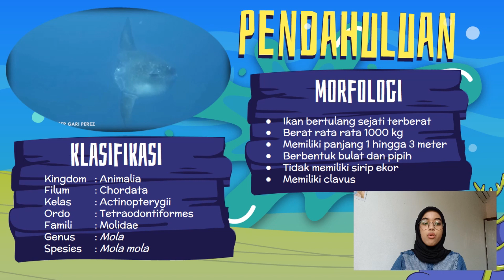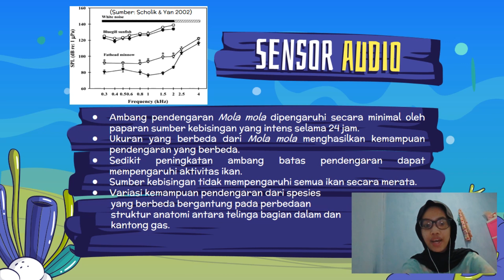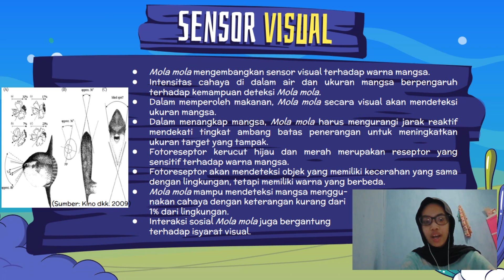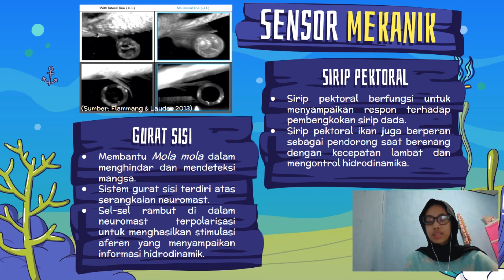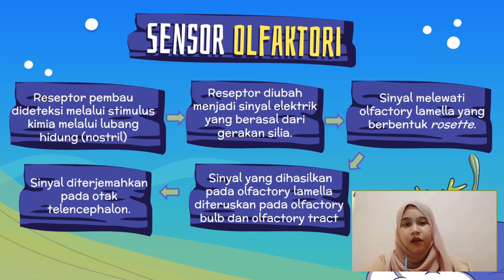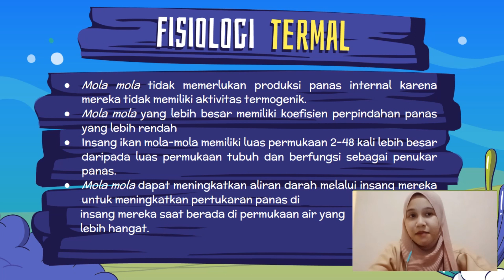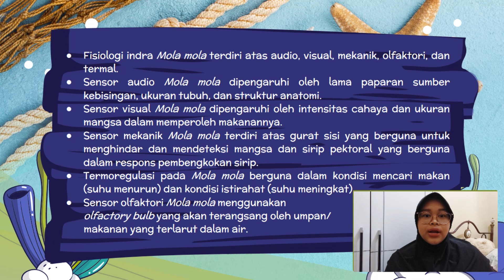Fisiologi Biota Laut: Mekanisme Kerja Indra Sunfish (Mola mola)